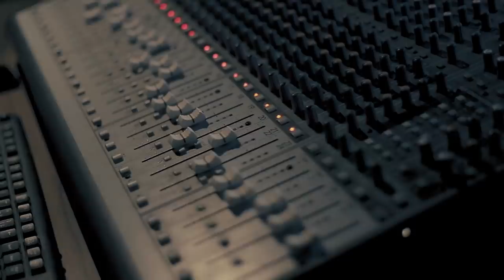Andreia Santos | Só vou agradecer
▸ Siga nossa playlist no Spotify - Vozes do gospel.

▸Só vou agradecer - Ficha Técnica Clipe

▸Composição: Lipe Cordas
▸Produção musical: Tom maior produções
▸Arranjos: Tom maior produções
▸Produção de vídeo: OK PHOTOS
▸Direção geral de vídeo: Oscar Soares
▸Direção artística: Katia Amâncio
▸Finalização e coloração: Oscar Soares
▸Assistente de produção: Kátia Amâncio
▸Camêra 1: Oscar Soares
▸Camêra 2: Maycon Cavalcante
▸Making off: Artur Estevão

▸Contato Andreia Santos
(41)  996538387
▸Distribuição: amaismusic